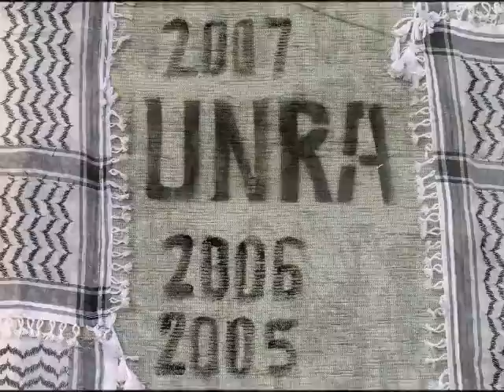Interview (hebrew) with Abed Abdi, Palestinian painter in Haifa. February 2014